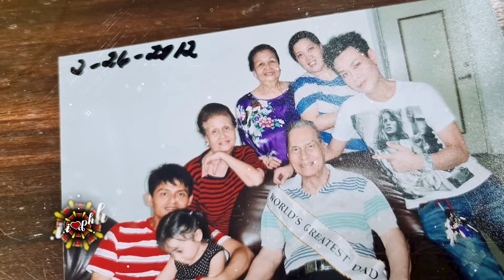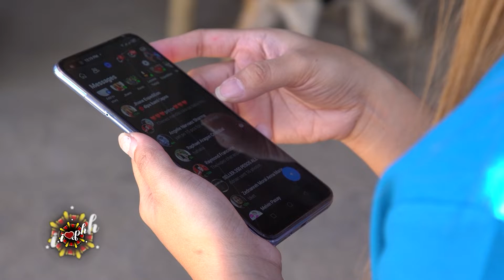RS Francisco CNN Dec. 2021 Full Episode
Talaga bang naranasan niya noon humingi ng pamasahe sa hindi niya kakilala?

Sino nga ba si RS Francisco na ngayon ay tumatayong Presidente sa kaniyang kompanyang FRONTROW at FRONTROW Cares Foundation?

Alamin dito sa I LOVE PH CNN FULL EPISODE!